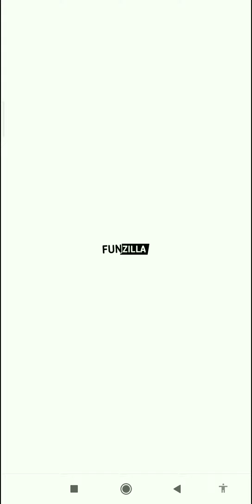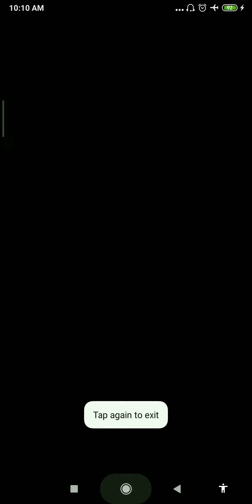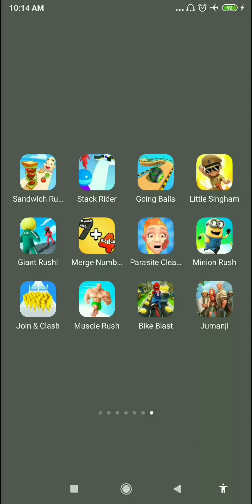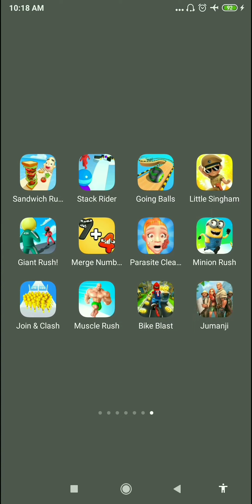SandwichRunner| MergeNumber| GiantRush| GoingBalls| LittleSingham| Jumanji| MuscleRush| StackRider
SandwichRunner| MergeNumber| GiantRush| GoingBalls| LittleSingham| Jumanji| MuscleRush| StackRider| ParasiteCleaner| Join&Clash |